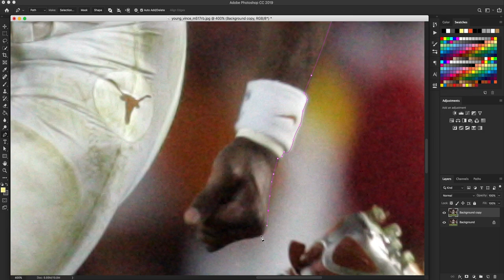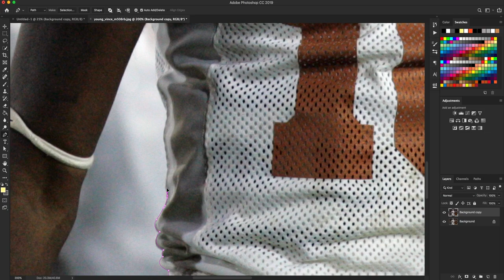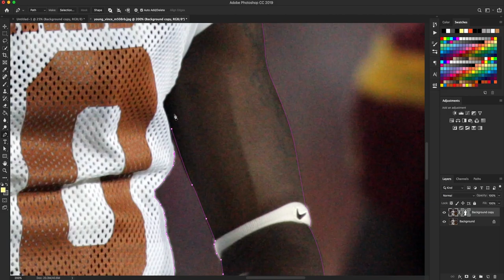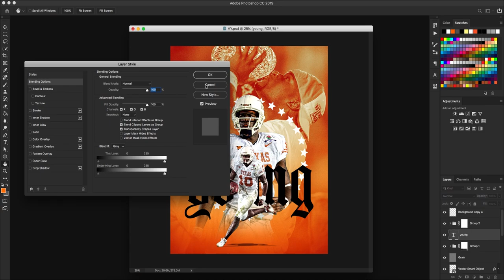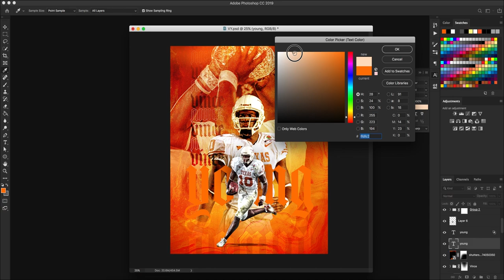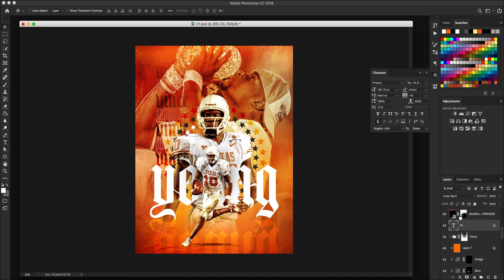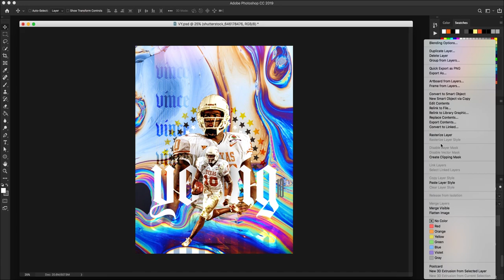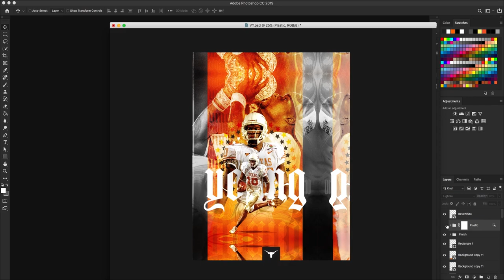How to create a basic Photoshop composite: Vince Young Photoshop Speed Art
Vince Young design created in Adobe Photoshop to celebrate his birthday. Hopefully can serve as a Photoshop reference tutorial.

I created this Vince Young graphic to celebrate his birthday but also as a freestyle exercise.  It's always good to step outside of your comfort zone and try new things.  For me, with this one, it was blending modes, color treatments and font usage.

As always: likes, subscriptions and helping spread the word is always appreciated.